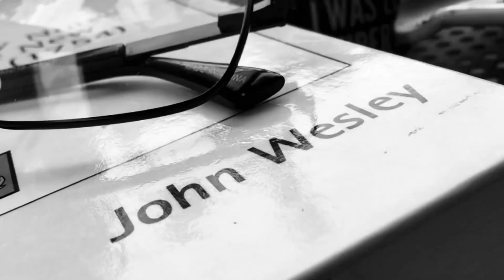Who is the MAN OF LAWLESSNESS in 2 Thessalonians 2:1-10?? (Shot o' Theology)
*audio issues throughout, sorry*

This is an excerpt (what we might called a "Shot o' Theology") from my larger and longer interview with Dr. Andy Johnson of Nazarene theological Seminary!

For Andy's commentary on 1-2 Thessalonians,

Andy is also the author and editor of "Holiness and Ecclesiology in the New Testament and "Holiness and the Missio Dei"

You can see more of Andy's 's work and ministry

Review of James White's "The Potter's Freedom" (for those wanting a Wesleyan appraisal of his book)
________________ If you are interested in becoming a patron (in the biblical sense of the term, of course), then join us here for some awesome benefits!